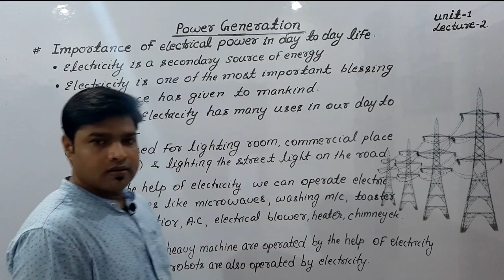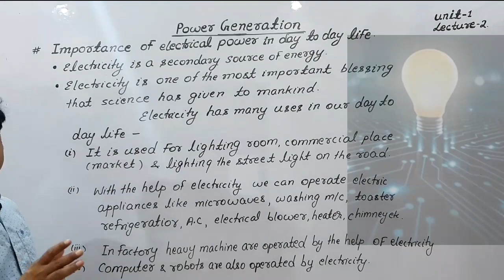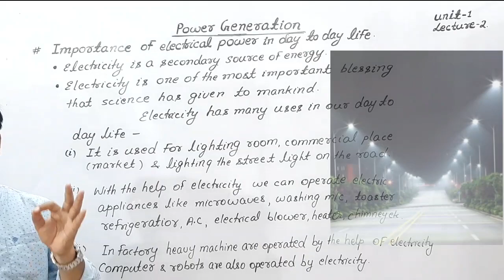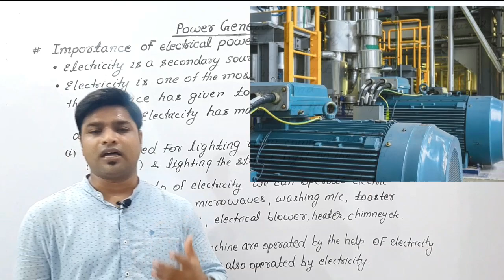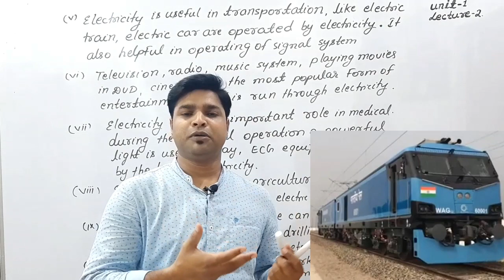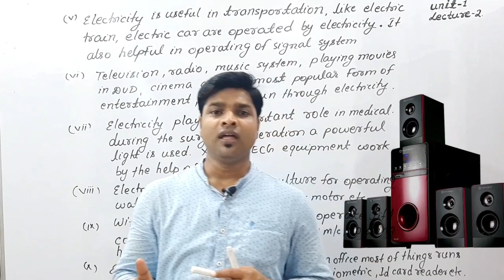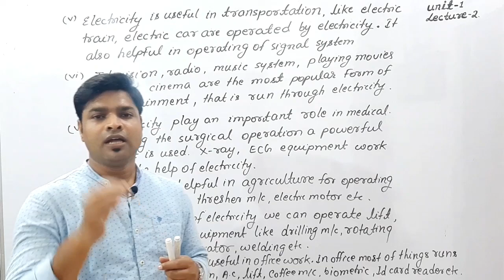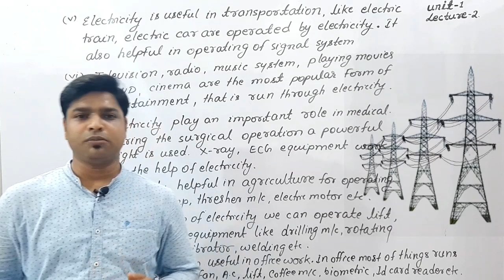|| LECTURE-2 || || 3RD.SEMESTER ELECTRICAL || || ROSHAN SIR ||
Importance of electricity in our life